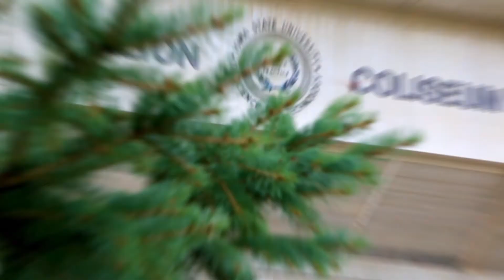Volleyball Campus Tour